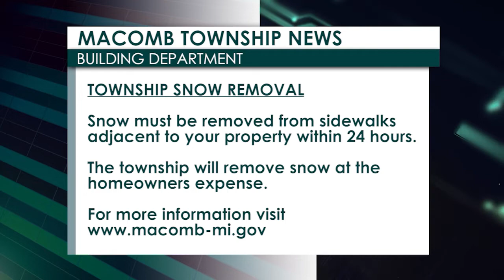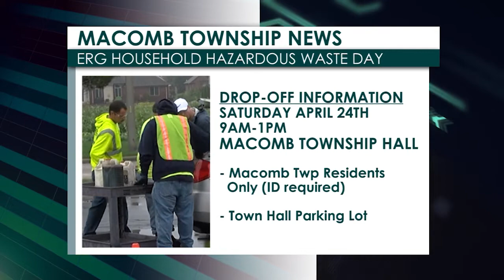Macomb Township News February 19, 2021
News and information from in and around your community.